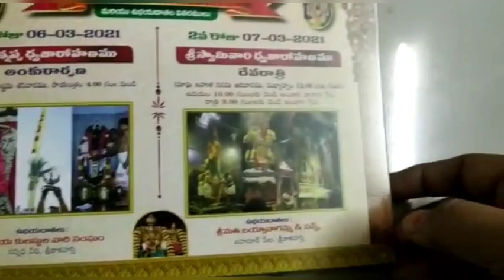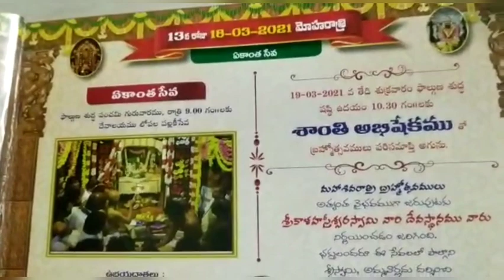Mahashivaratri Brahmostavam||Srikalahasti || Day 1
Mahashivratri brahmotstavalu Srikalahasti day 1 and baktha kannappa temple bramhosthavalu